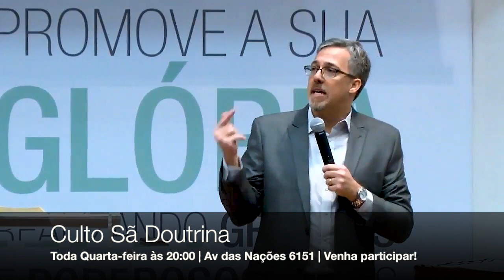Pedro é mesmo o primeiro papa? | Heber Campos Júnior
Culto Sã Doutrina
Todas quartas-feiras às 20:00
Av. nações unidas 6151
Venha participar!